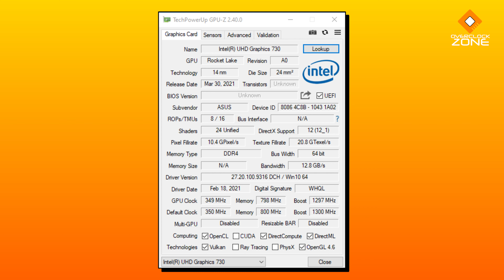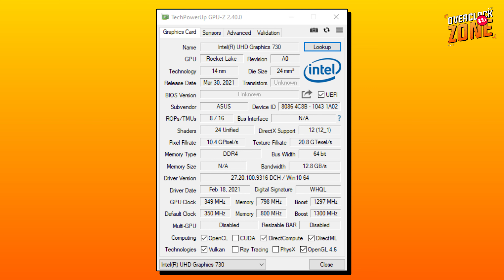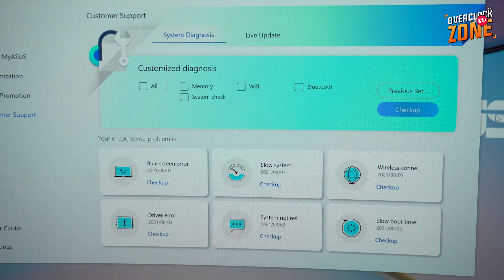รีวิว ASUS S500SC คอมแบรนด์ เครื่องเล็ก ประกันดี สำหรับสายทำงาน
ช่วง Work from Home แบบนี้ เราจะเห็นคอมขนาดเล็ก เปิดตัวมาขายกันเยอะหน่อย .. วันนี้เราอยู่กับ ASUS S500SC ที่เป็นคอมแบรนด์ เครื่องไม่ใหญ่ เหมาะสำหรับการใช้งานทั่วๆไป ไม่ว่าจะเป็นการทำงานเอกสาร เล่นเน็ต ทำ Video Conference หรือจะ ตัดต่อรูปภาพ วีดีโอ เล็กๆน้อยๆก็ได้ .. ทางด้านประกันตัวนี้จะเป็นแบบ On-site Service ด้วย ทำให้ไม่จำเป็นต้องยกออกไปซ่อม ในกรณ๊ที่เกิดปัญหา